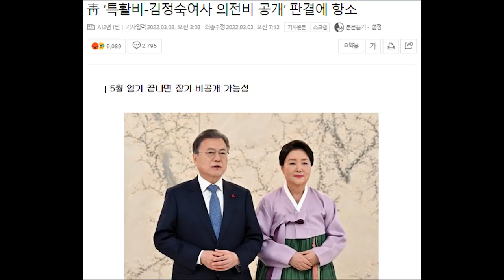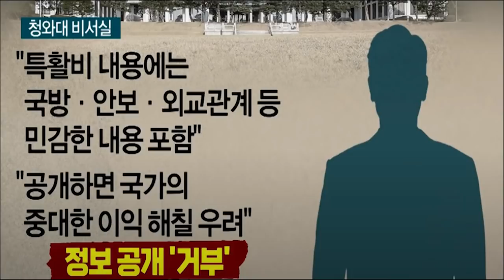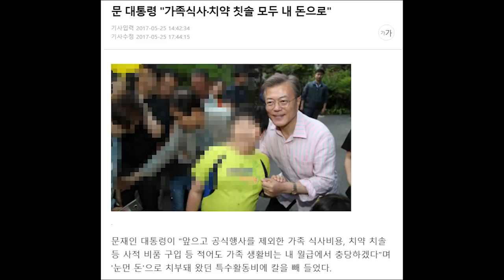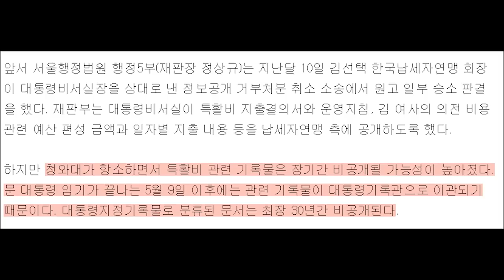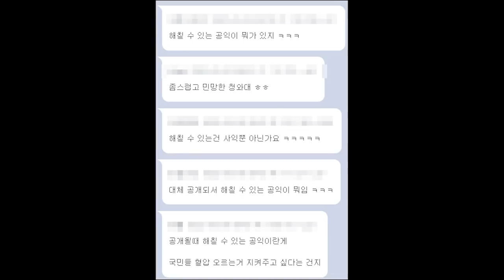끝까지 특활비-김정숙여사 의전비 공개 거부...임기 초 청렴쇼 도마 위....